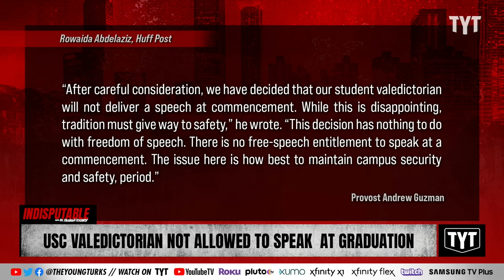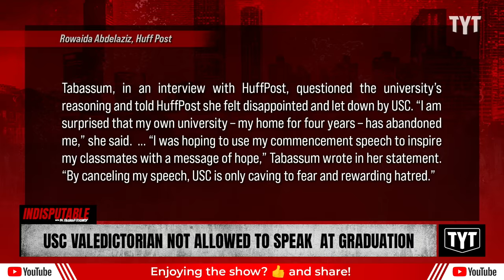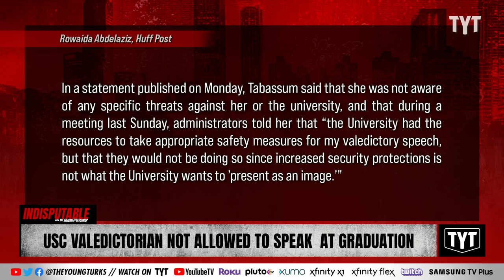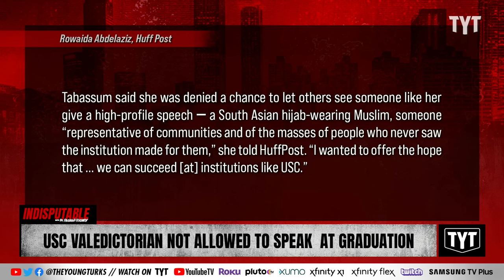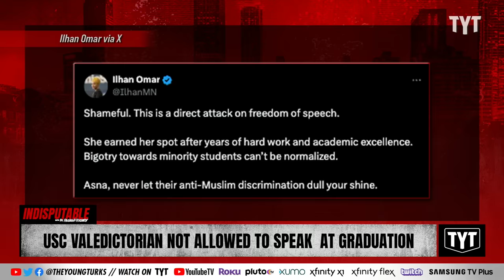Valedictorian DENIED Chance To Speak At Graduation Over 'Campus Security' Concerns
University of Southern California Provost Andrew T. Guzman announced valedictorian Asna Tabassum would not be speaking at the graduation ceremony, claiming there are campus security concerns. Dr. Rashad Richey and Wosny Lambre discuss on Indisputable.

"The Office of the Provost sent an email Monday to the student body announcing that the valedictorian will not be speaking at this year’s graduation.

Andrew T. Guzman, the provost and senior vice president for academic affairs, said the decision was based on maintaining “campus security and safety” in the email. The valedictorian, Asna Tabassum, said in a public statement later Monday she feels the university has “abandoned” her.

“This decision is not only necessary to maintain the safety of our campus and students, but is consistent with the fundamental legal obligation – including the expectations of federal regulators – that universities act to protect students and keep our campus community safe,” said Guzman in the message to the USC community."

240417__ID08USC_V2